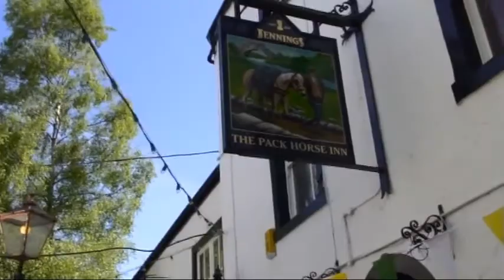#5 Hi Life Brass Band at 2005 Keswick Jazz Festival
#5 Hi Life Brass Band at 2005 Keswick Jazz Festival :  Originally formed in response to a request from Granada TV, the band’s sound is as colourful as their dazzling red and gold uniforms. The line-up features Steve Graham and Jeppe Barker Jorgensen (trumpets); Frank Brooker, Kurt Jensen (reeds); Gordon Petit (snare drum); Mal Horne (bass drum); and Tony Mann (tuba) led by Dave Donohoe (trombone). The Parade Marshal is the unforgettable, fire-eating Simon Hodgson! They march from Keswick Market Place to the Theatre by the Lake, and back.  Notes by John Minnion - Festival Organiser.